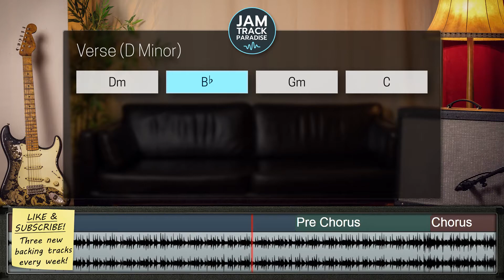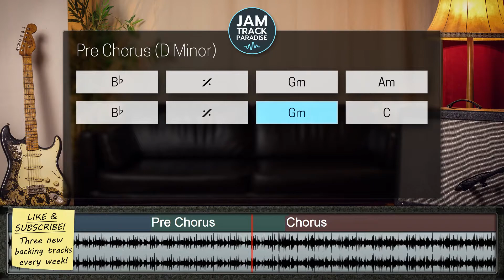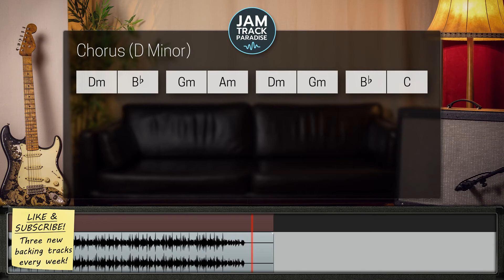Groovy Melodic Backing Track (D Minor) - 'Believer' | John Mayer Style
🎸 Style: Funky yet melodic backing track in the Style of "Belief" by John Mayer
🎼 Key: D Minor | Tempo: 102 bpm | Time: 4/4
🌶 Skill level: ◼︎◻◻◻ | Album: JM Bluespop 2/10